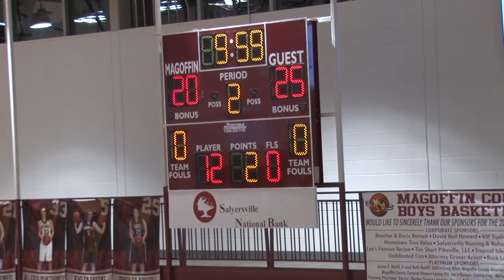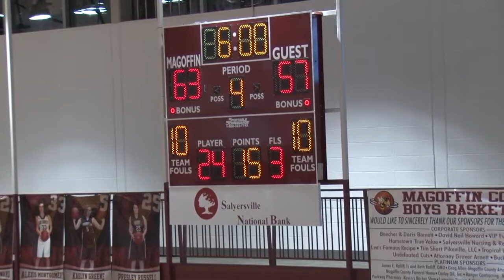Magoffin County Lady Hornets vs Jenkins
Filmed February 7, 2018, in Magoffin County.